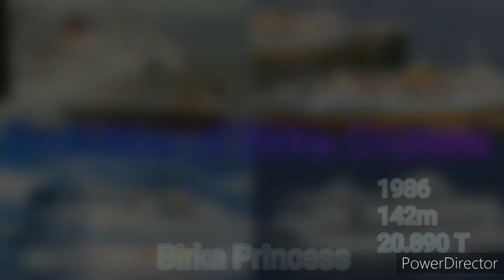〽️ EVOLUTION OF SHIPS - Birka Cruises